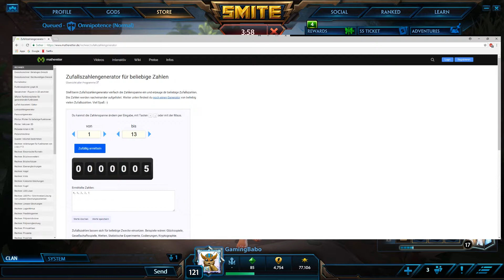Smite 010: Omnipotence Nr 2 - Part 1 - Guan Yu heal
Die 10te Folgfe von Smite ist eine in der ich Omnipotence spiele.
Diesesmal nicht zusammen mit anderen, sondern alleine mit dem Zufallsgenerator für Zahlen um einen Gott mir Random geben zu lassen den ich dann im nächsten Spiel spielen werde.

In diesem Game wurde mir Guan Yu gegeben und habe es versucht mein Team vom sterben zu hindern in dem ich den heal button zerstört habe.
Dennoch wurde es eine Niederlage.

Nach dem heal hab ich trotzem extrem viel Spaß an dieser sowie den nächsten Folgen gehabt und wünsche viel Vergnügen!